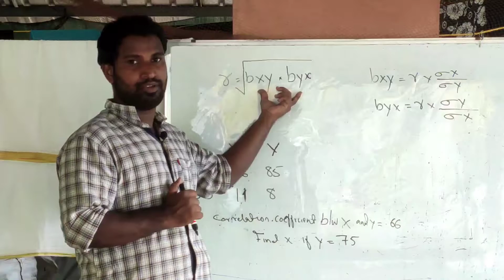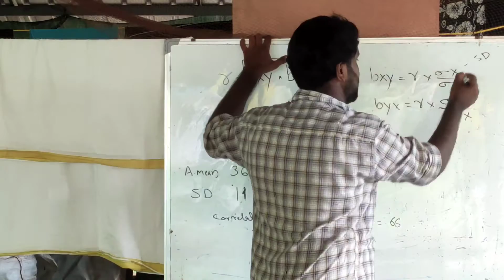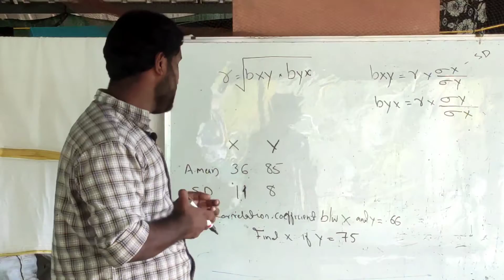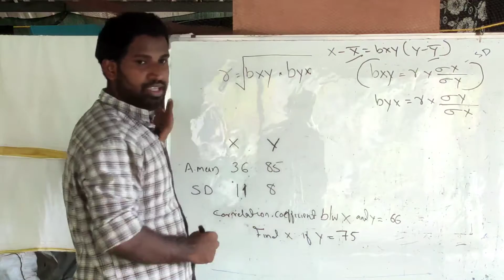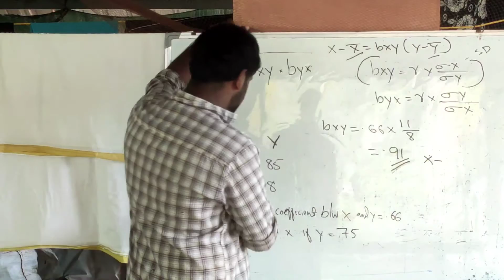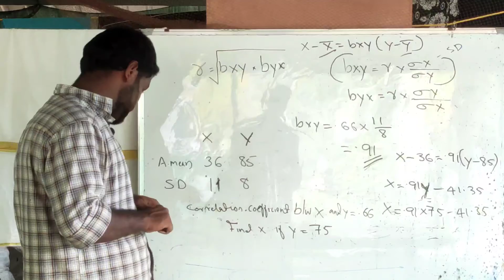Quantitative Techniques relation between correlation and regression |Part-3| Malayalam